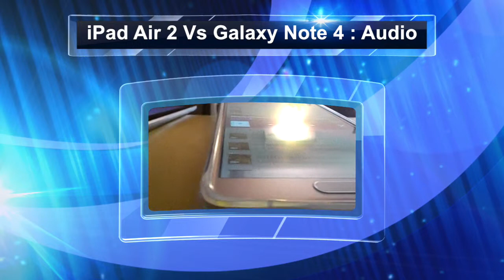iPad Air 2 Vs Galaxy Note 4 : Audio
Leggete l'articolo su FoodWineBeer.it